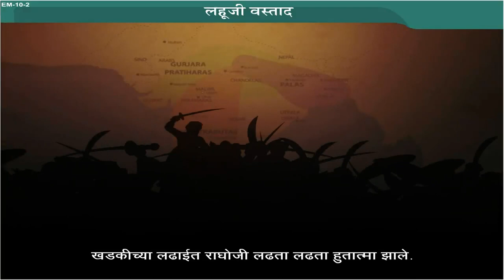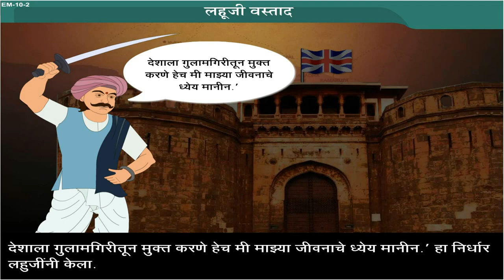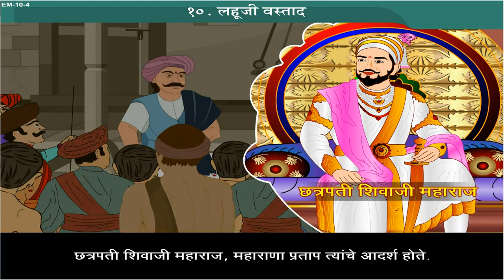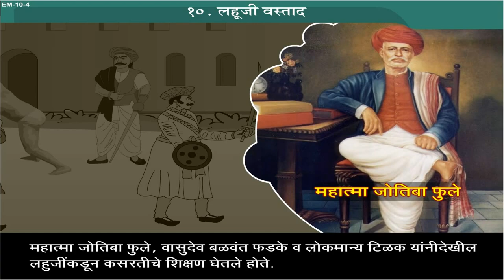लहुजी वस्ताद | Jai lahuji | Veer Ajinkya Lahuji Vastad | LahujiVastadJayanti |Krantiveer |17February